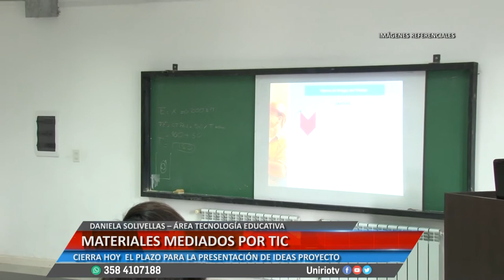MATERIALES MEDIADOS POR TIC - DANIELA SOLIVELLAS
CIERRA HOY  EL PLAZO PARA LA PRESENTACIÓN DE IDEAS PROYECTO
Facebook.com/uniriotv
Twitter.com/uniriotv